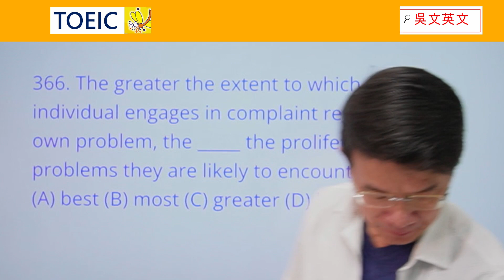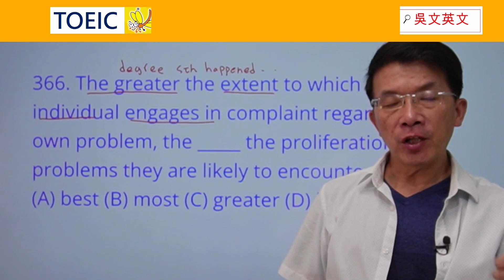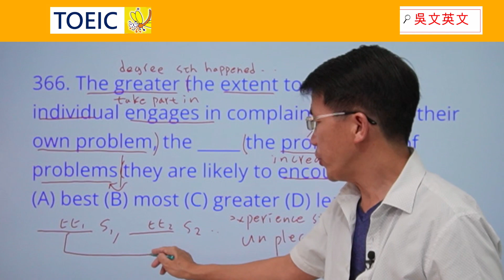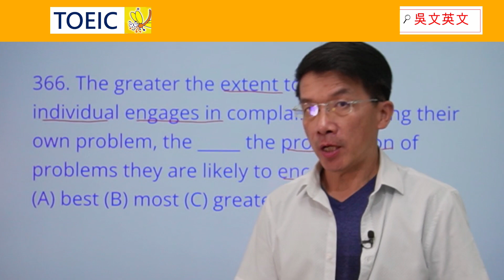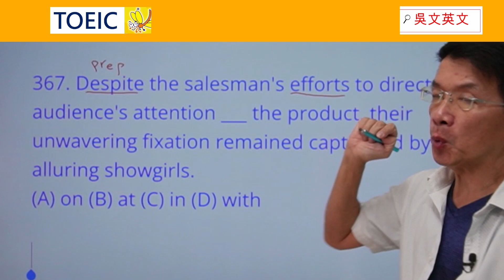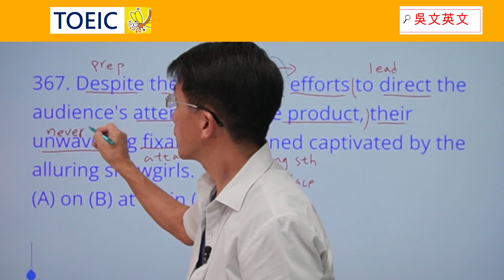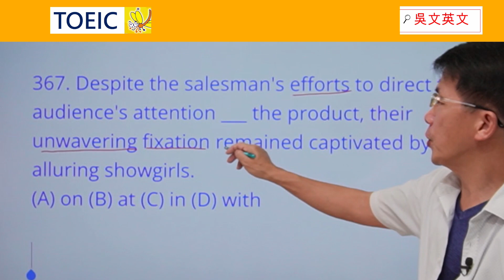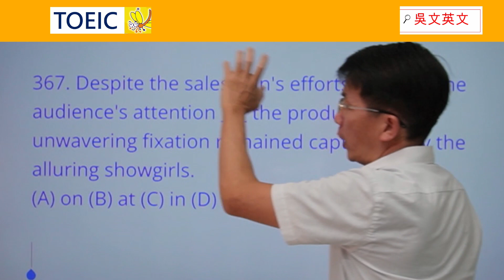366-367 TOEIC必考1000題! extent, proliferation, captivated, alluring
0:00 introduction
0:25 366. The greater the extent to which an individual engages in complaint regarding their own problem, the _____ the proliferation of problems they are likely to encounter.

5:11 367. Despite the salesman's efforts to direct the audience's attention ___ the product, their unwavering fixation remained captivated by the alluring showgirls.
9:53 Reviewing